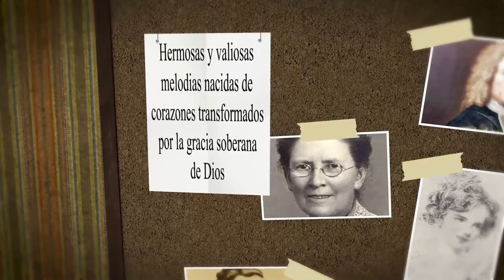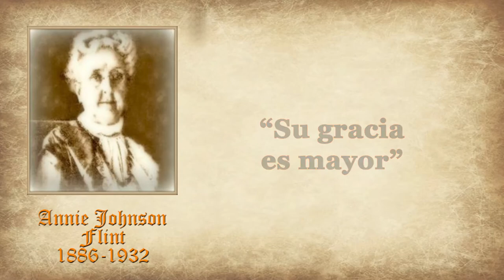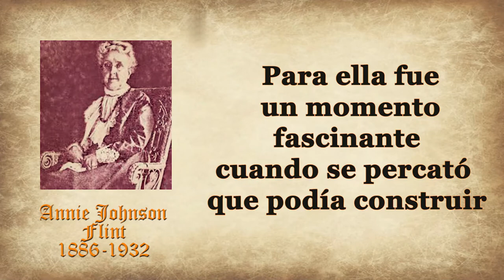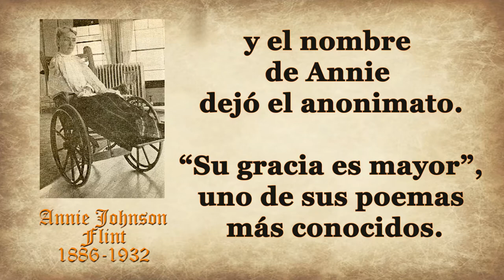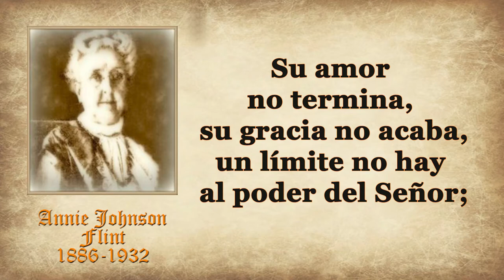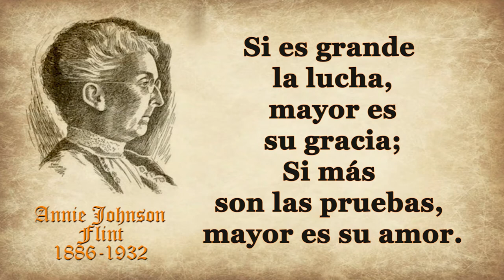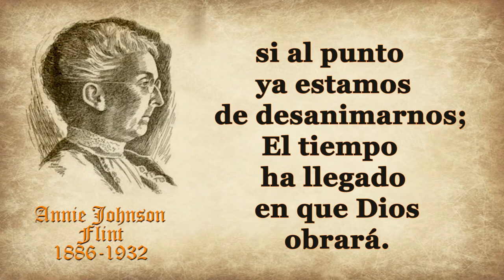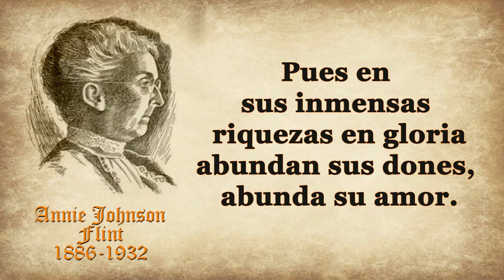110-ANNIE JOHNSON FLINT-SU GRACIA ES MAYOR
--HIMNO: SU GRACIA ES MAYOR
AUTORA: ANNIE JOHNSON FLINT

Poema dedicado a la misericordia de Dios. Escrito por la creyente Annie Johnson Flint, en medio de una dura enfermedad crónica, el himno enaltece y agradece al Señor por su infinita grandeza.

Autora de más de seis mil himnos, Annie Johnson Flint demostró al mundo, por intermedio de su existencia, cómo Dios siempre pone a prueba la fe de sus seguidores y los honra con su amor si son capaces de vencer el sufrimiento, el dolor y la tristeza.
 Nacida el 24 de diciembre de 1.866 en Estados Unidos, fue una sierva del Señor quién, desde su llegada al mundo y hasta el último de sus días, padeció más de un sufrimiento terrenal.
 Sin embargo, su fidelidad a Cristo le permitió dejar una huella musical imborrable en la que se destaca la canción “Su gracia es mayor”, que hace referencia a la misericordia del Creador.
Annie fue el mayor regalo terrenal de Eldon y Jean Johnson, una pareja de creyentes de New Jersey, quienes habían emigrado a América desde el Reino Unido.
 Ella perdió a su madre en 1.869 y un par de años después  a su padre.
 Entonces, en medio de tanto dolor, fue adoptada junto a su hermana Nettie por un matrimonio cristiano que les brindó todo su afecto y cariño en nombre del Altísimo.
 Protegida por los esposos Flint, entregó su existencia al Todopoderoso cuando cumplió ocho de vida durante una campaña evangelística.
 A partir de allí se transformó en una fiel creyente y jamás dejó de predicar la Palabra del Salvador.
Mientras recibía una esmerada educación espiritual por parte de los esposos Flint, Annie descubrió su inclinación por la poesía a la edad de nueve años.
 Para ella fue un momento fascinante cuando se percató que podía construir con espontaneidad versos dedicados a Dios y a la fe evangélica.
 Luego, al terminar la secundaria, empezó a estudiar educación y posteriormente dictó clases en la misma escuela donde había estudiado de niña.
 No obstante, su historia volvió a ensombrecerse con la muerte de sus padres adoptivos y también debido a una severa artritis que la afectó hasta el punto de condenarla a una silla de ruedas el resto de sus días.
Con los dedos doblados y las articulaciones de las manos inflamadas, Johnson Flint emprendió una labor que tocaría los corazones de millones de cristianos.
 Sin más propósito que la búsqueda del consuelo del Señor, ella día a día redactó versos consagrados a Jesucristo y confeccionó tarjetas a mano y libros de recuerdo.
 Pronto, sus creaciones despertaron el interés de los principales editores evangélicos de la época y el nombre de Annie dejó el anonimato. “Su gracia es mayor”, uno de sus poemas más conocidos.
Este himno nació con la idea de ser una suerte de consuelo de fe para las largas horas de sufrimiento que enfrentó.
Annie Johnson Flint sirvió al Padre Eterno a través de una prolífica creatividad que empleó para enaltecer el Evangelio.
 Jamás, en los más de cuarenta y cinco años que pasó atada a una silla de ruedas, dudó respecto a que el Creador la había elegido para cumplir un propósito noble.
En todo momento, y a pesar de las grandes tribulaciones que atravesó, siempre fue capaz de recalcar que se debía cumplir con la voluntad del Altísimo.
 Incluso el 8 de septiembre de 1,932, poco antes de marcharse al encuentro con el Todopoderoso, afirmó con firmeza: “no tengo nada que decir. Todo está bien”.
Pasamos a dar lectura del himno; Su gracia es mayor
Su gracia es mayor, si las pruebas aumentan;

Su fuerza es mayor si la prueba es más cruel;
Si es grande la lucha, mayor es su gracia;
Si más son las prueba, mayor es su amor.
Coro
Su amor no termina, su gracia no acaba;
Un límite no hay al poder del Señor;
Pues de sus inmensas riquezas en gloria;
Abundan sus dones, abunda su amor.

Si nuestros recursos, se han agotado;
Si fuerzas nos faltan para terminar;
Si apunto ya estamos de desanimarnos;
El tiempo ha llegado en que Dios obrará.

 o Luz a las Naciones